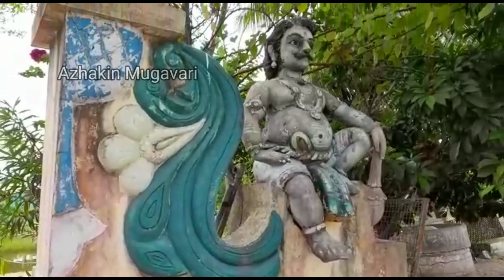Sri Muneeswarar kulunthalamman kovil வழிபாடு vlog/ Vlog in tamil/Azhakin Mugavari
Hello frds welcome🎉

This channel provides to beauty tips for boys and girls, vlogs, product reviews, Bridal makeups, lifestyle vlogs, village vlog, shopping vlog, etc.,